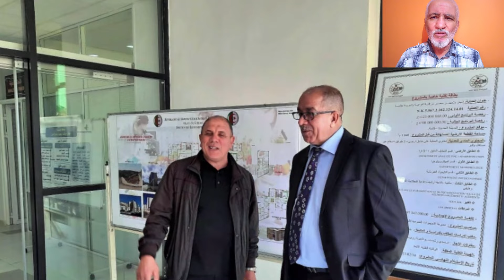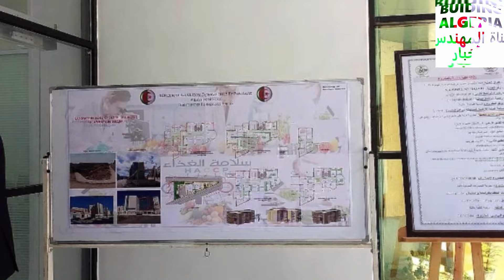شاهدو المركز الجهوي للراقابة النوعية و قمع الغش